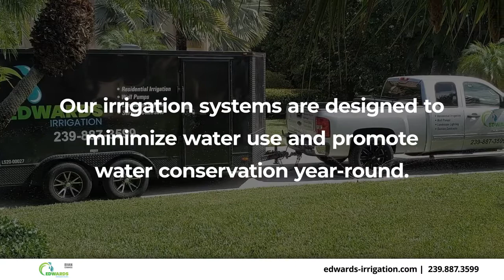Edwards Irrigation LLC Fort Myers Florida 33919